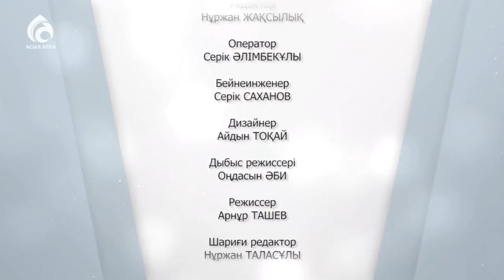Боралдай паркі \ Үшінші мегаполис \ Асыл арна